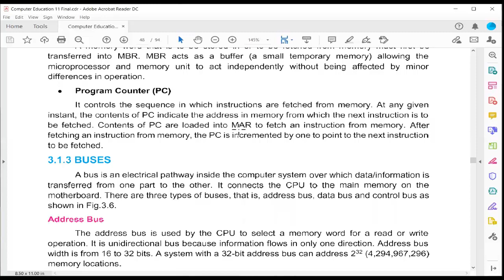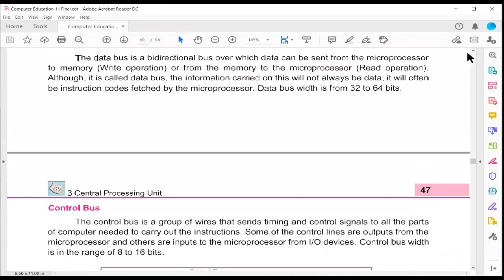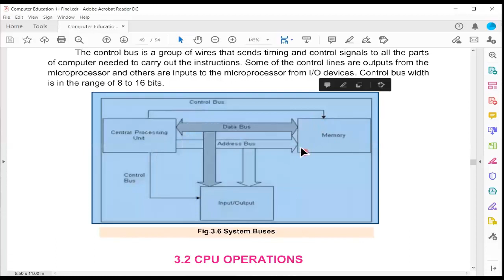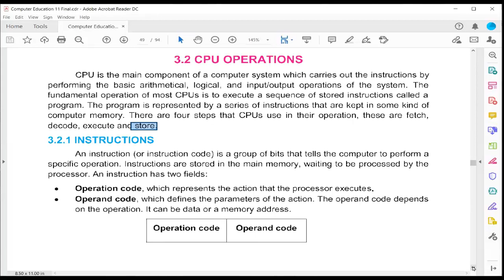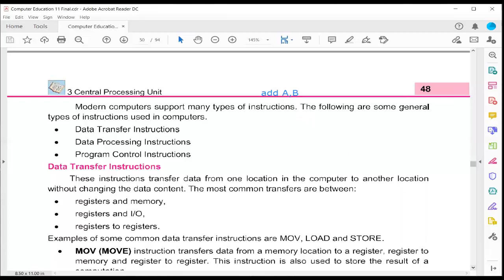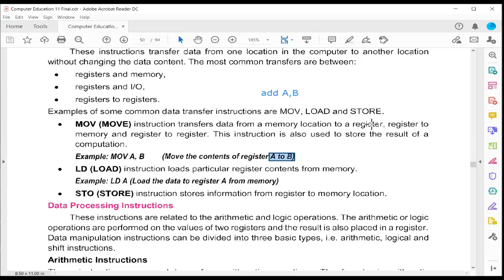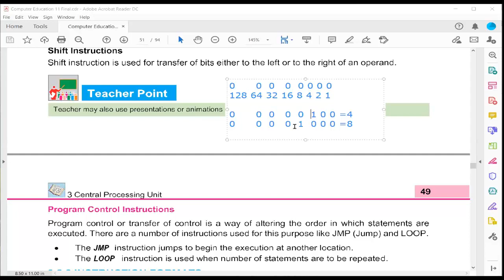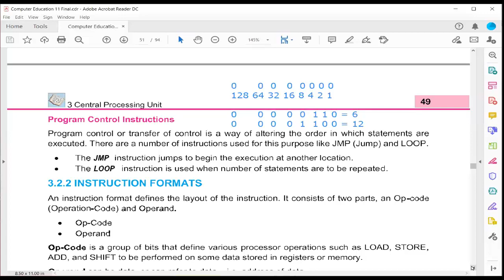15. XI (1st Year) Computer Science (FBISE) Chapter No. 3 Central processing unit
Lecture No. 15 Class XI Computer Science
20th October Part-I Chapter No. 3 Central processing unit
Buses
Address bus
Data bus
Control bus
CPU operations
Instructions
Data transfer instructions
Data processing instructions